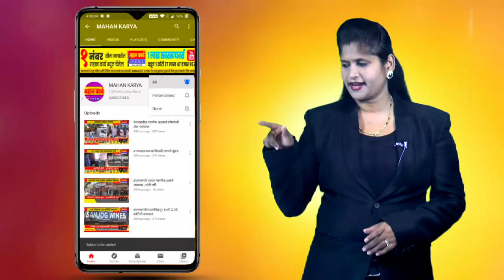आयबेन स्टॉक पॉजिस्ट्रॉंन या कंपनी कडून विद्यामंदिर अर्जुनवाड शाळेला भेट